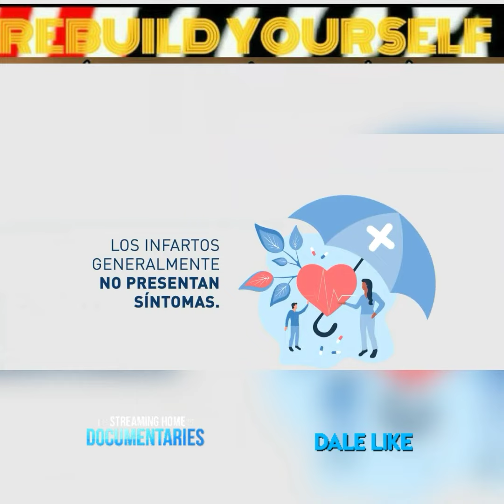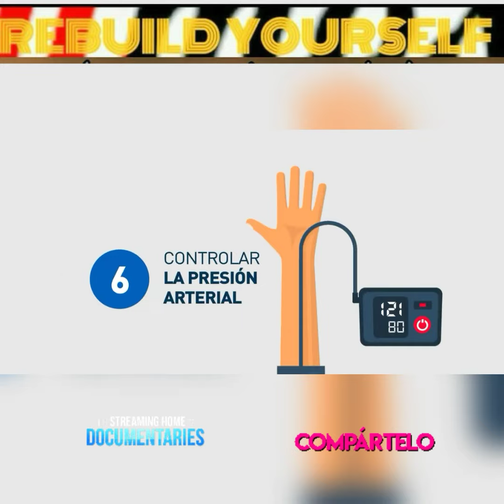Medidas Para Prevenir Un Infarto!